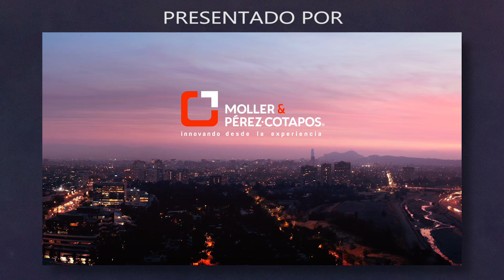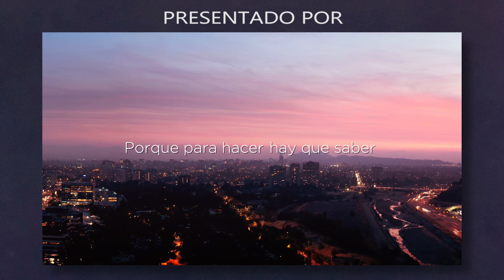La lucha de Ana María Stuven para defender a las mujeres privadas de libertad